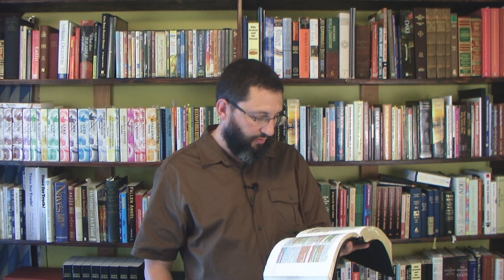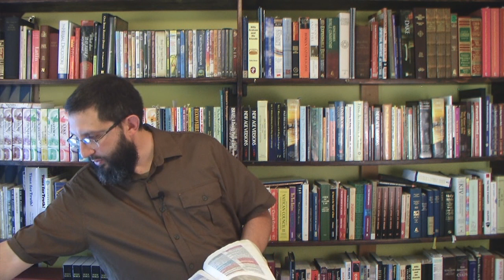The Dangers Of Hyper "Soul-Winning"! (Part 2)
Is the modern day movement of "soul-winning" really in line with the scriptures? What does the King James Bible say about preaching the gospel to the lost world?